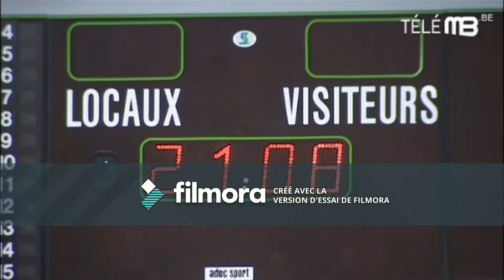JSLB Frameries - Reportage TeleMB du 15/10/2017